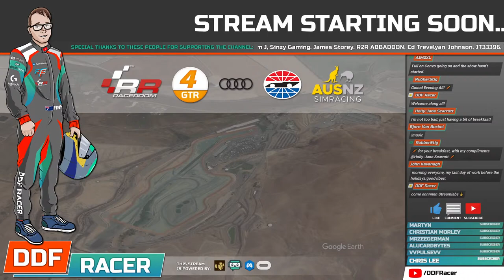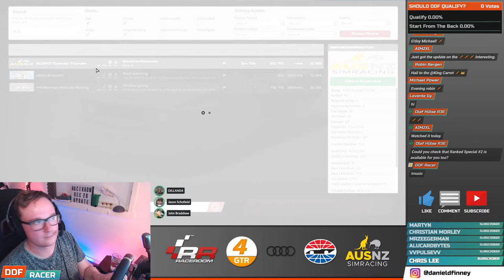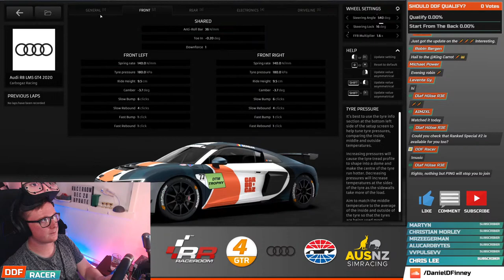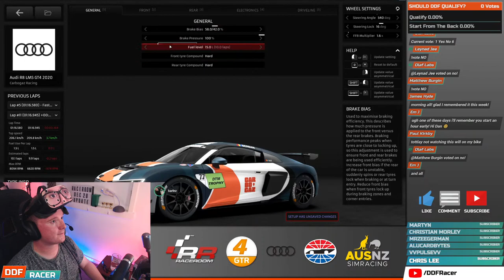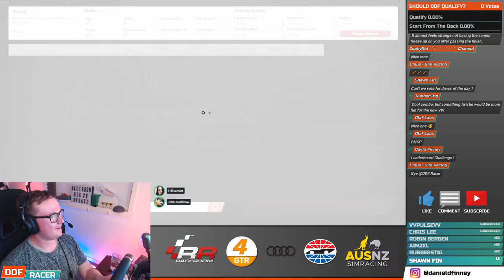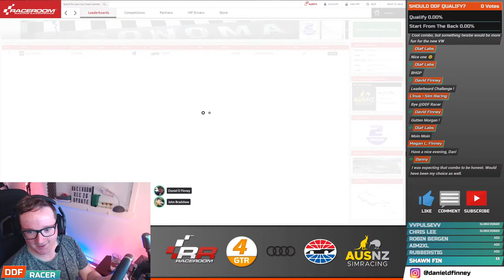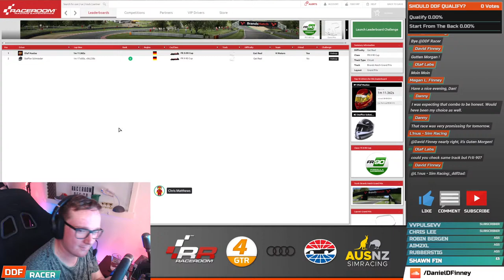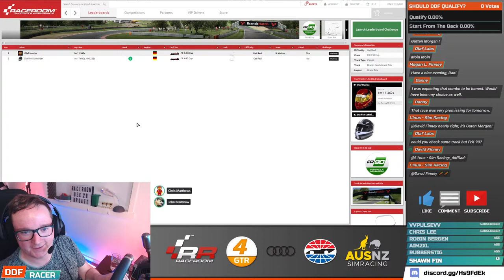Let’s Try RaceRoom’s New Audi GT4! 🅻🅸🆅🅴 (GT4 @ Sonoma Sprint - RaceRoom Racing Experience)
There’s nothing quite like that new car smell, right? This week’s Tuesday Thunder with AUSNZ SimRacing features the GT4 class at the Sonoma Sprint circuit which is a perfect opportunity to try the Audi R8 LMS GT4 car which was literally only released yesterday in RaceRoom’s big December 2020 update. It looks great, sounds great and handles great too...but is it quick? There’s only one way to find out and that’s to do battle one last time this year with the likes of JB, Brodie, Lachie, Damo, Matt, Rangey and co.

Race starts approx 8:30am UTC/GMT on Tuesday 22nd December and is 35 minutes long with a mandatory safety car in the middle, splitting it into 2 x 15 minute sprints. No pitting or unlapping under safety car. There is also a bonus Race 2 which is a mad 10 minute reverse grid sprint.

🏁 Like the HUD? You should check out SimHub
🏁 Running RACEROOM RACING EXPERIENCE

0:00 Intro
4:41 Hello and Welcome
14:18 Practice
20:43 Qualifying
36:28 Race 1
1:15:13 Race 2